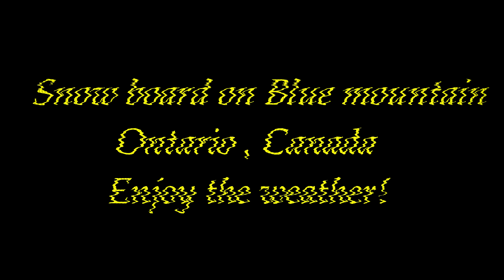Snow board Blue mountain !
Canadian Snow board Blue mountain Ontario , Canada enjoy the weather !